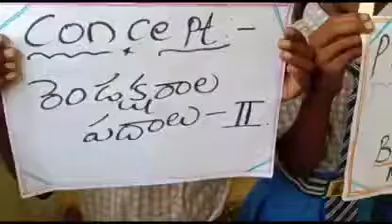Presentation and activities about saralapaddalu part 2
Abc and iec programme by k. Narasihma Teacher